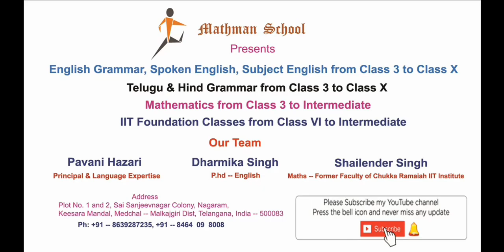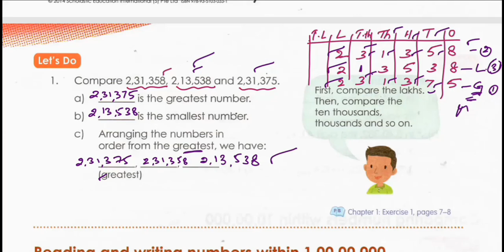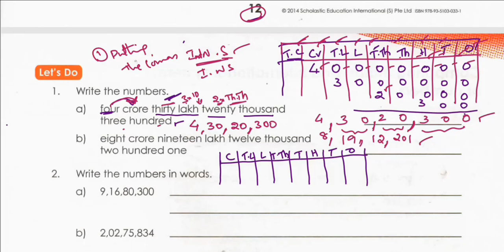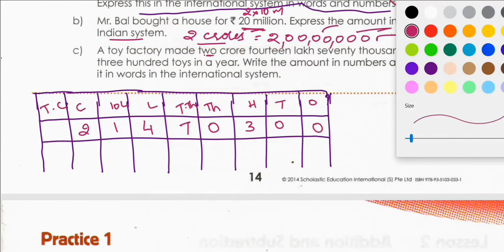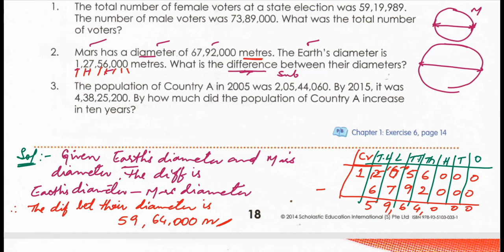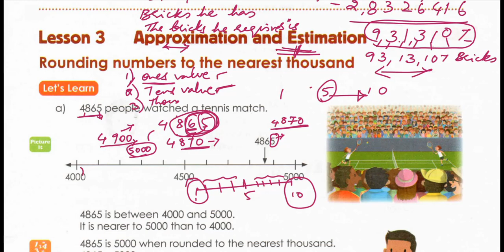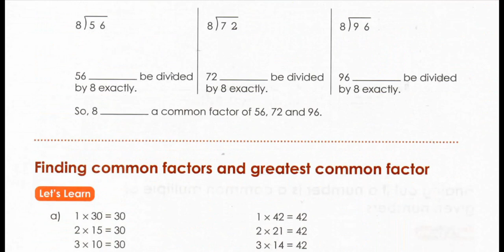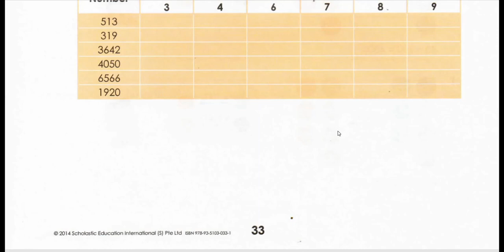Class - V Whole Numbers